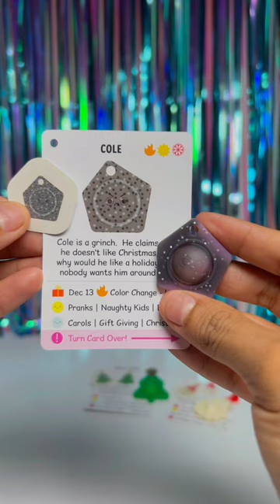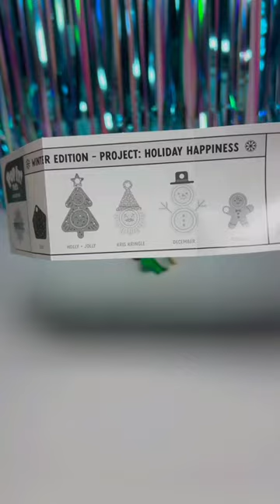Let’s open a POP IT! Pets Winter limited edition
So cute! Did you guys get your hands on this set?!?